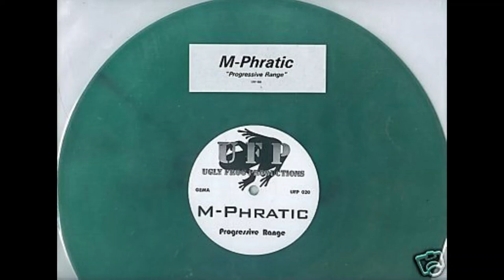M PHRATIC Jungle of Houae